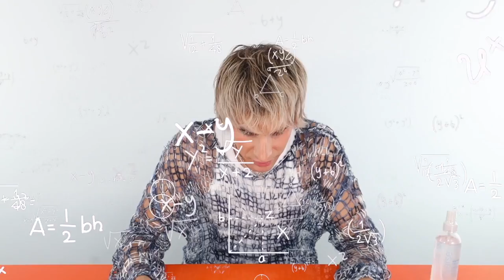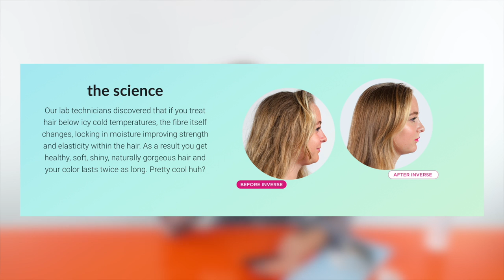Pro Hairdresser Tests The Ice Hair Straightener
Hi Beautiful! Today I put my hair to the test with the new weird ice conditioning tool. It is supposed to reverse the damage that I have and make my hair shiny af! Let's see if it actually can do that!